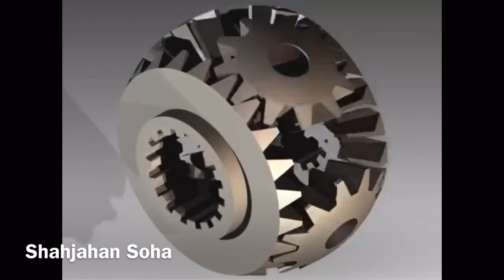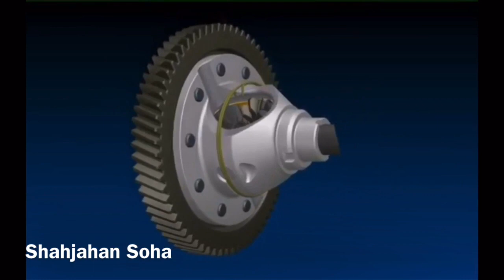Tractor gear cron wheel animation video information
Animation vedeo information

All Tractor engine information

All video information

All tractor